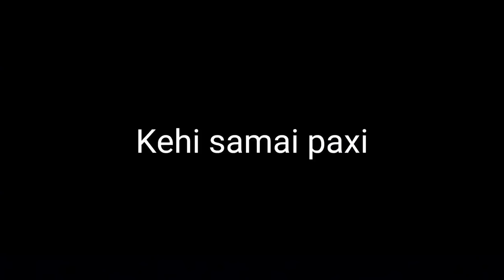Majak garda yati samma vya😢😭Manoj kina ruyo hola tw 😥sorry budo Manoj&Muna❣️